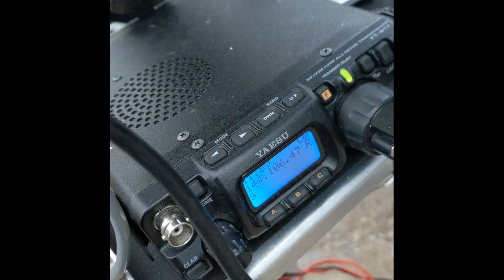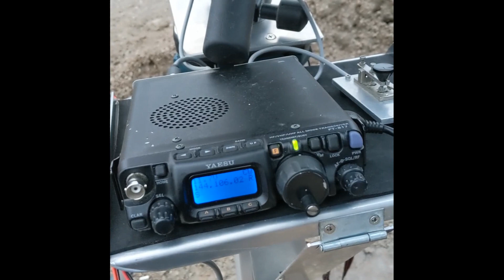VA3TO First 47 GHz Contact @ 21 km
First tests on 47 Ghz. yesterday between VA3TO and VA3ELE. Conditions were less than optimum with a temp of 3°C and fog resulting in a higher dew point but we had the time so we gave it a try. I have an older DB6NT/Kuhne MKU47G bare transverter with about 150 microwatts  into a 1' dish. Peter runs a newer MKU47G2 transverter with about 85 milliwatts into a 1' dish. First we tested across a parking lot at about 100 yards to verify the equipment and all was good so I moved to FN03AN on the Niagara escarpment and Peter moved to a location about 8km from there. That also worked well so Peter went to a location near his home in FN03DM at a distance of 21km. Signals were greatly attenuated... I had no s-meter reading on Peter but he was an easy copy while I was quite marginal at his end, but we completed. The difference in output power was very noticeable. The cold wind was causing my crystal L.O. to drift badly so we had to chase each other during RX. Some improvements to be made like putting it all into an enclosure but not bad for my first time out.